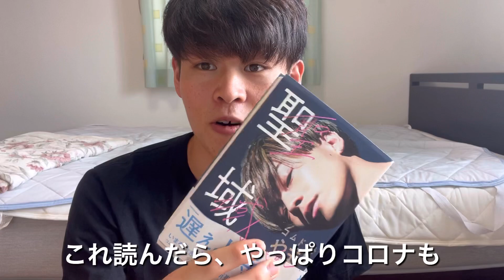新型コロナウイルスに感染しました。【手取り11万男】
こんにちは冨田です。
この度、新型コロナウイルスに感染してしまいました。とても辛い経験でした。もう2度と経験したくないです。皆さんも気をつけてください。

話は変わりますが、夏の甲子園、仙台育英が優勝しましたね！
仙台育英半端ないって、あいつ半端ないって、下関国際からめちゃくちゃ打つもん、そんなんできひんやん普通。ということで滝川第二の中西くん出ちゃった。

動画がいいなと思ったら